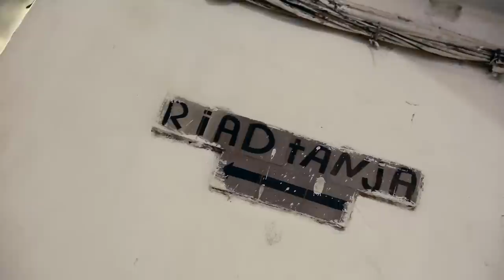Riad Tanja - Tangier, Morocco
David's Been Here is in Tangier, Morocco, touring around all the best entertainment and dining options of the city. In this short video, David brings us to Riad Tanja, a unique Moroccan restaurant situated in the heart of the Old Medina. Located inside a traditional Moroccan house (known as a Riad), you can eat and learn how to prepare genuine Moroccan fare with live music and a family-like atmosphere surrounding you. Everything on the menu is authentic and delicious, but David recommends the Tajine dishes- slow cooked for 6 hours and completely saturated in mouth-watering Moroccan flavors. Make your own Tajine, share the dishes, relax in the cozy, candle lit settings and enjoy your experience of Tangier's best dining option. Find Riad Tanja and all the must visit sites of the city in the David's Been Here Guide to Tangier, now available for your Kindle as well.

SEND ME STUFF:
USA